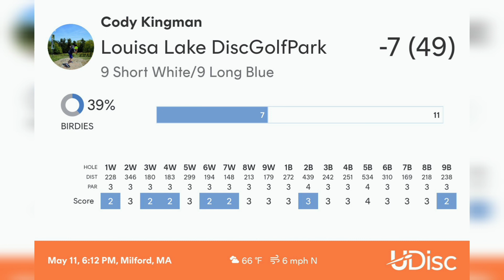Louisa Lake Disc Golf Course | Milford, Mass (Full Scoring Round)